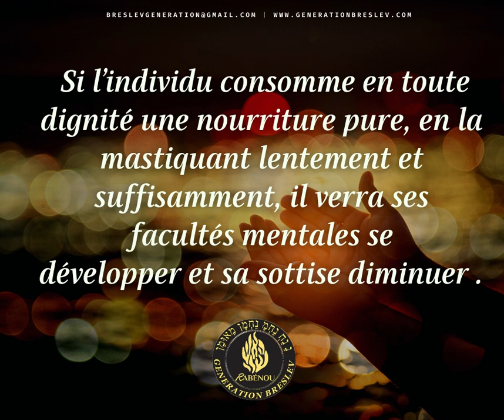"Exploration Hebdomadaire de la Sagesse de Rabbi Na'hman avec Génération Breslev 📖💫"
"Plongez dans la sagesse intemporelle de Rabbi Na'hman de Breslev grâce à la citation hebdomadaire offerte par l'association Génération Breslev.

Chaque semaine, découvrez des réflexions profondes, des conseils pour une vie épanouie et une connexion plus profonde avec la spiritualité, inspirées des enseignements de Rabénou.

Joignez-vous à nous pour cette exploration régulière qui promet une source inépuisable d'inspiration et de croissance personnelle.